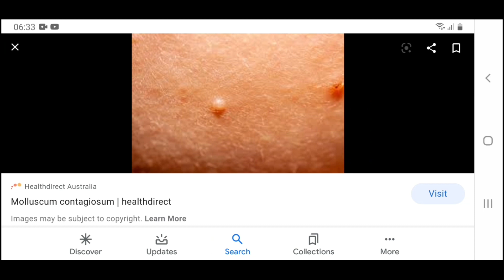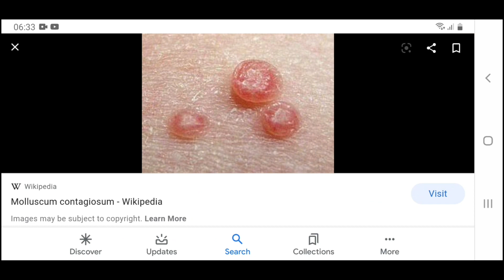మొలస్కం కాంటాజియోసమ్ హోమియోపతి|Molluscum Contagiosum Homeopathy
మొలస్కం కాంటాజియోసమ్ హోమియోపతి|Homeopathy Medicines for molluscum infections

సిలిసియా - ఫౌల్ స్మెల్లింగ్ ద్రవం ఉన్న మసకబారిన విస్ఫోటనం ఉన్న సన్నని పిల్లలకు సిలిసియా సూచించవచ్చు. …
థుజా - థుజా మొలస్కం మరియు మొటిమ వంటి విస్ఫోటనాలకు సూచించబడుతుంది.
సల్ఫర్ - శక్తివంతమైన రూపంలో ఉపయోగించినప్పుడు సల్ఫర్ అద్భుతమైన హోమియోపతి నివారణ…
క్షయవ్యాధి - క్షయవ్యాధికి మొబస్కం కోసం హోమియోపతిక్ medicines షధాలలో క్షయవ్యాధి ఒకటి…

Silicea – Thin children with dimpled eruptions having a foul-smelling fluid can be prescribed silicea. …
Thuja – Thuja is indicated for eruptions like molluscum and wart-like eruptions that are found near …
Sulphur – Sulphur when used in the potentised form is a wonderful homeopathic remedy for …
Tuberculinum –Tuberculinum is one of the homeopathic medicines for molluscum that is often …

Your Name:*
Age:*
Sex:*
Address:
Whatsapp mobile::*
Present Symptoms:*
Answer:
Past History (Do u have any other diseases?):*
Answer:
Treatment History (Used any other medicines?):*
Answer:
Answer:
Answer:
Your mentality, anger, easily weeping, jealousy, fear etc?:*
Answer:
Any investigations ?:*

D.No: 24/133-1
Ramanaidupet,
Rajagari Center,
Machilipatnam,
Andhra Pradesh 521001